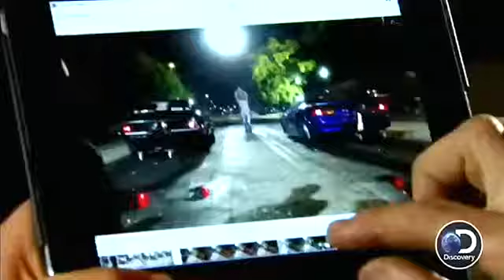Corridas proibidas Monza vs denis